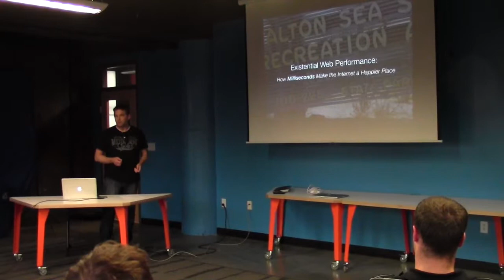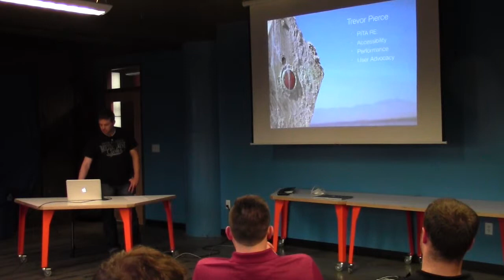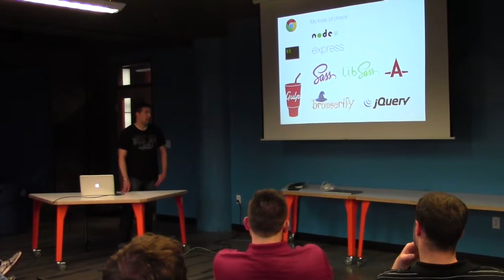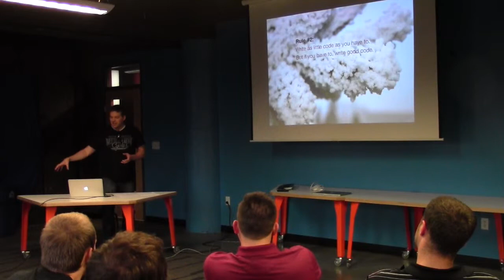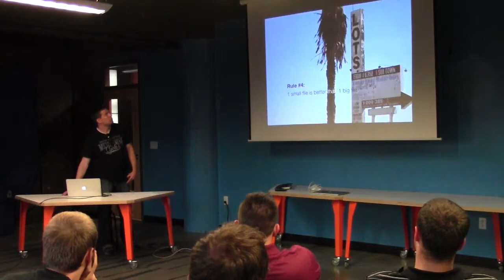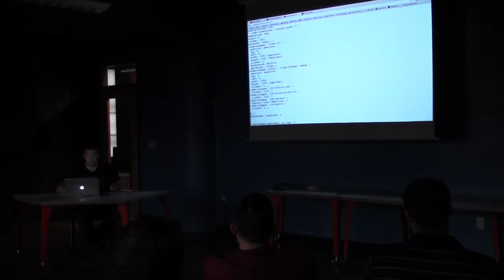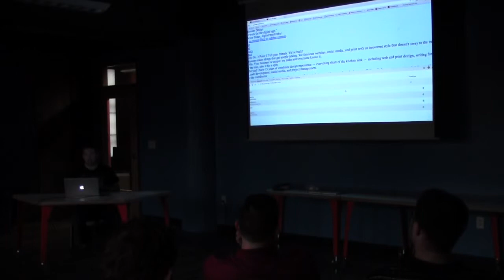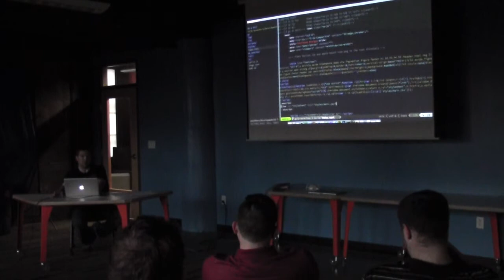Performant Build Tooling -- Trevor Pierce